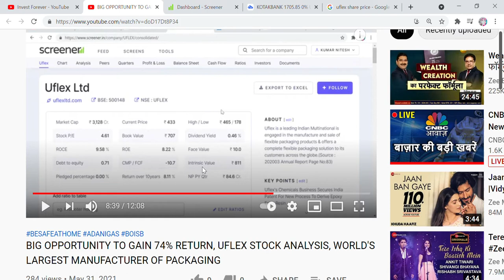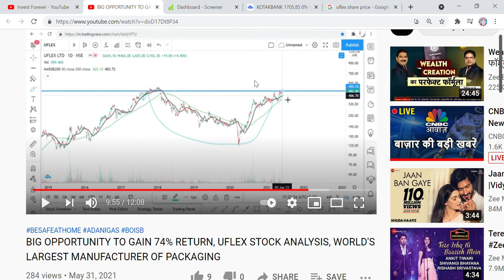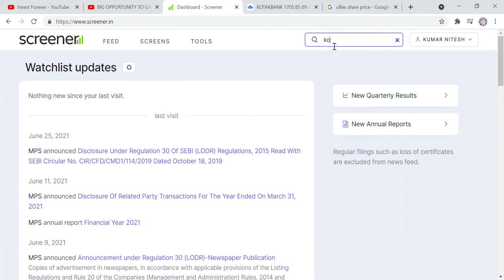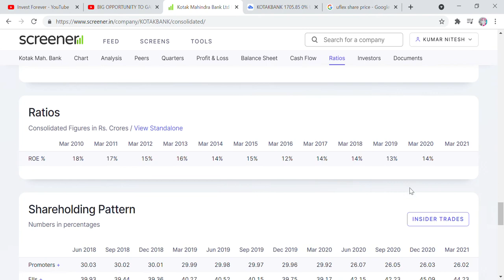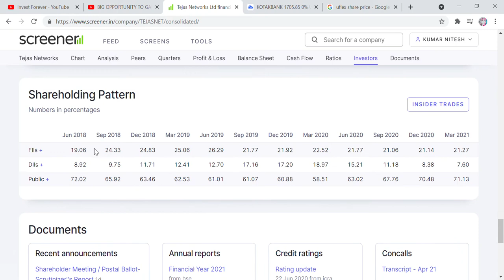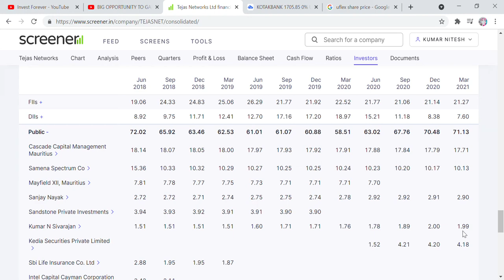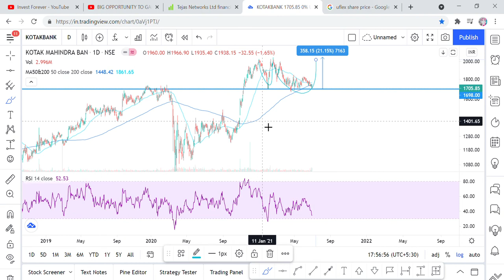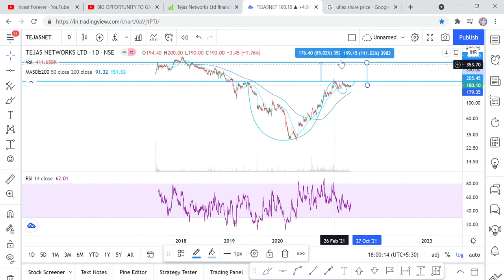BEST BUYING PRICE , RISK REWARD RATION FAVOURABLE, OPPORTUNITY TO DOUBLE YOUR MONEY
Hi Friends,